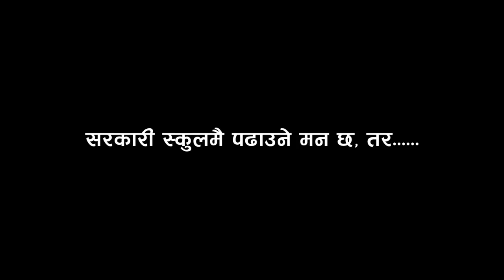सरकारी स्कुलमै पढाउने मन छ, तर...... Onlinekhabar.com